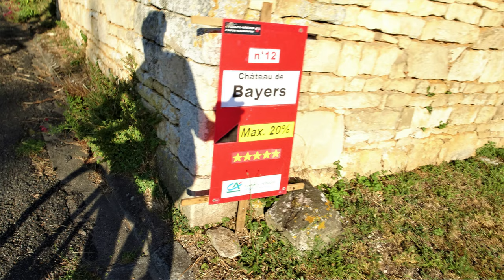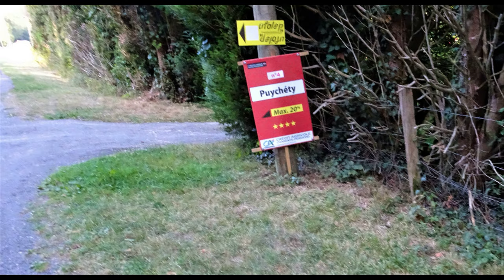08/09/2019 Cylo Flandres Charentaises Saint Gourson